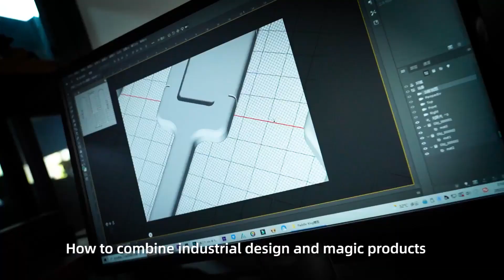PADDLE KING by TCC | Dude That's Cool Magic